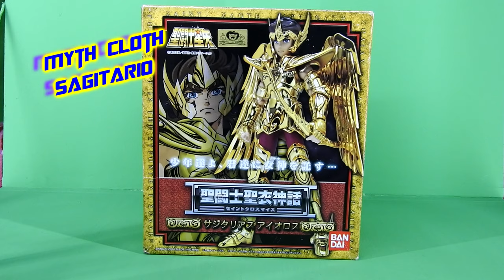Revisión: Myth Cloth SAGITARIO (Aiorios)